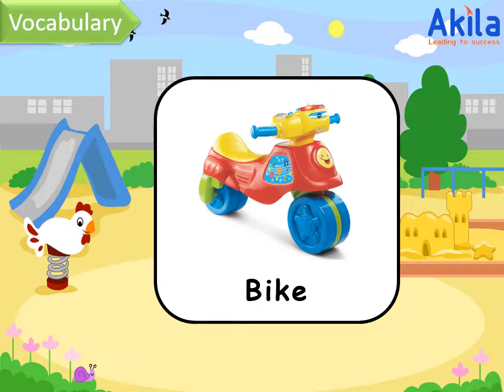[AKILA - PRE-STARTER 7] Playtime (Puppet, boat, car, bike, paint) - (27.09.19)